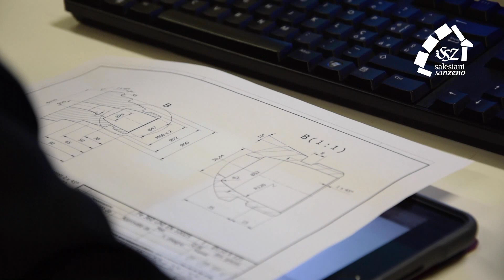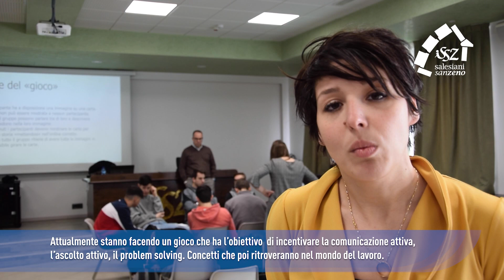Randstad CNOS-FAP Cup 2019 - tappa all'Istituto Salesiano San Zeno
L’iniziativa promossa da Randstad in partnership con CNOS-FAP e  i Centri di Formazione Salesiani presenti in Italia, che hanno tra le loro offerte formative quella degli operatori meccanici con macchine tradizionali e a controllo numerico.

Un tour in otto tappe con partenza da Bra martedì 29 gennaio alla ricerca dei migliori aspiranti tornitori, professionalità molto richieste dal mercato, ma di difficile reperibilità con le adeguate competenze.

Nel corso delle tappe, gli studenti della Formazione Professionale Salesiana si sfideranno in esercizi di programmazione CNC su tornio.

Nel video l'esperienza della tappa all'Istituto Salesiano San Zeno di Verona.